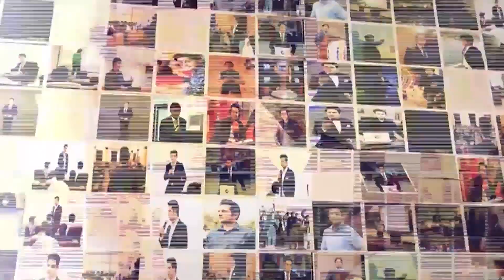Imran Khan Uturn Related Election Commission | Saqib Nisar Interview | Rehan Tariq